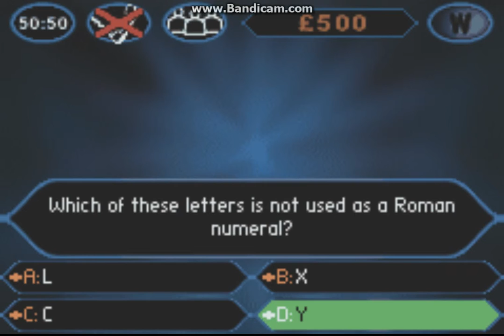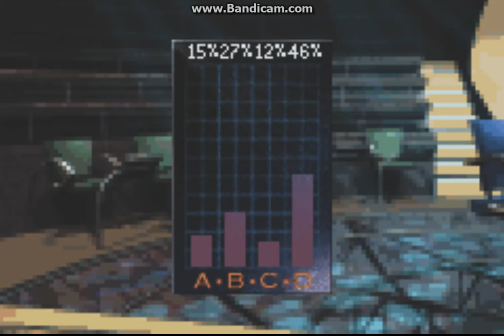Who Wants To Be A Millionaire: Game Boy Advance - Episode 10